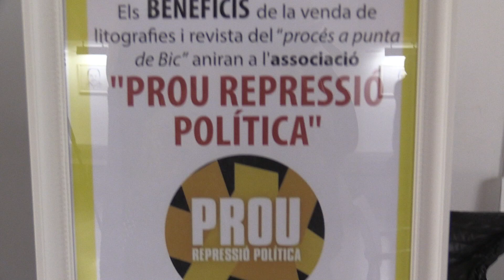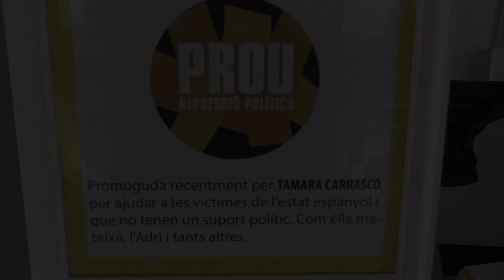Inauguració de l'exposició Bicman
El 12 de novembre es va inaugurar al Casal de Cultura una exposició de dibuixos de Joan Magrià. Es tracta de retrats dels presos polítcs catalans fets a bolígraf que es podran visitar fins al 19 d'aquest mateix mes.